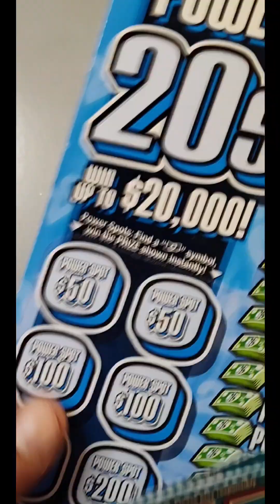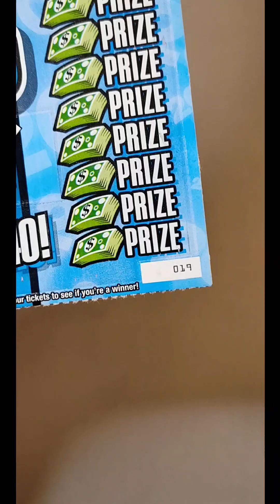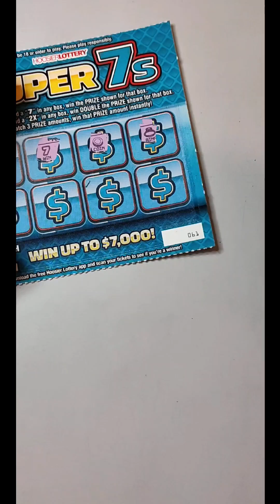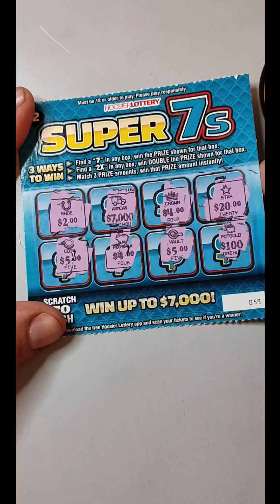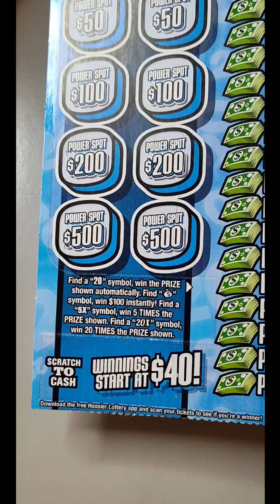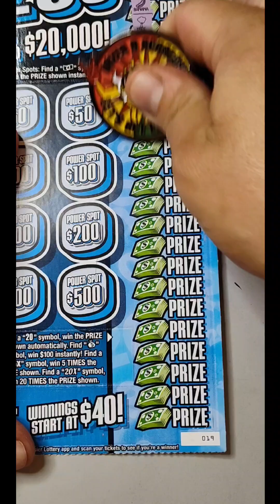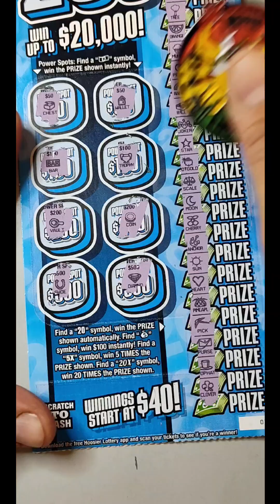🤘 Beat the Odds On Super 7's!🤘lottery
What's up friends quick video tonight, gotta a busy night, didn't have time to edit really so bare with me haha! 😆

Beat the odds tho on the Super 7's for some profit let's GOOOOO, have a blessed evening friends and best of luck always!

Peace and Much Love

-Dazed!✌️❤️🍀🤗